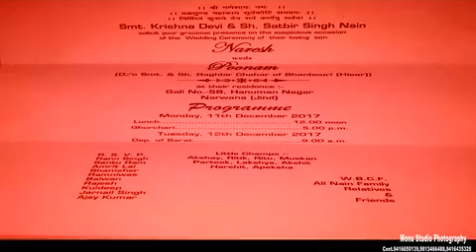Naresh weds Poonam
Wedding Tresar